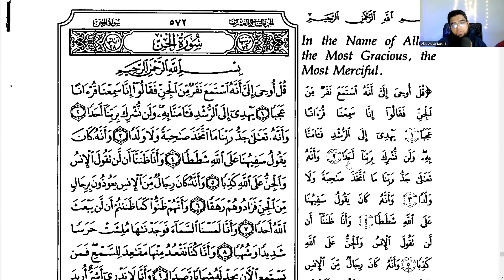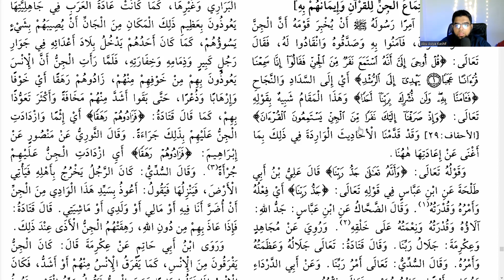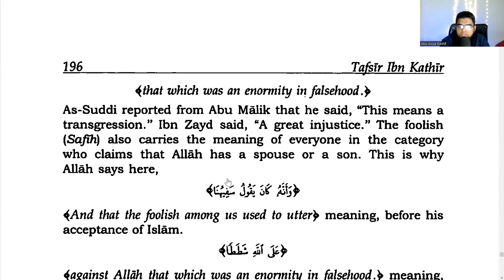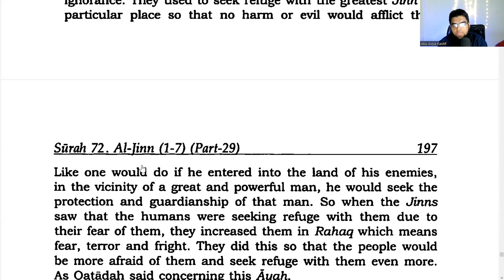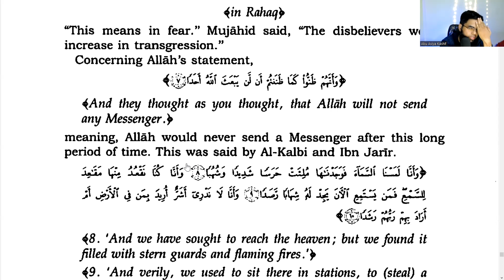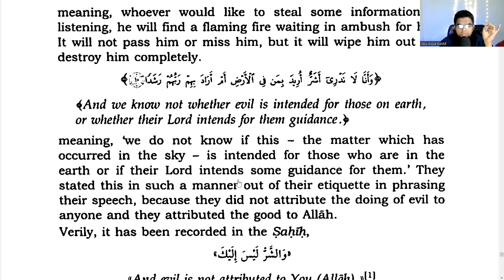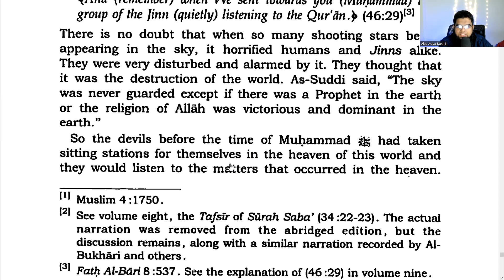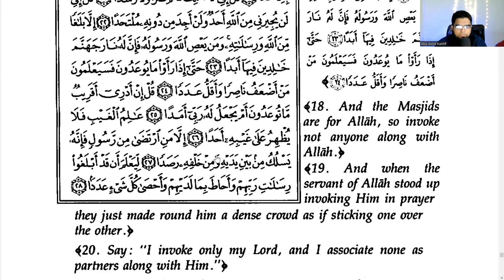Tafsir Ibn Kathir | Surah Jinn | Verse 1 to 10 | Jinns hearing the Qur'an!